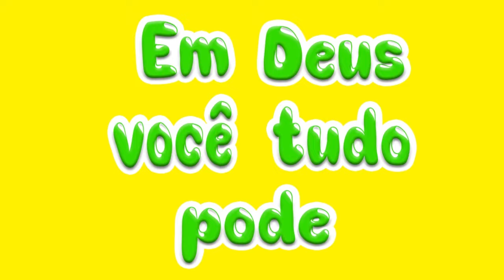Jesus é o nosso bom pastor